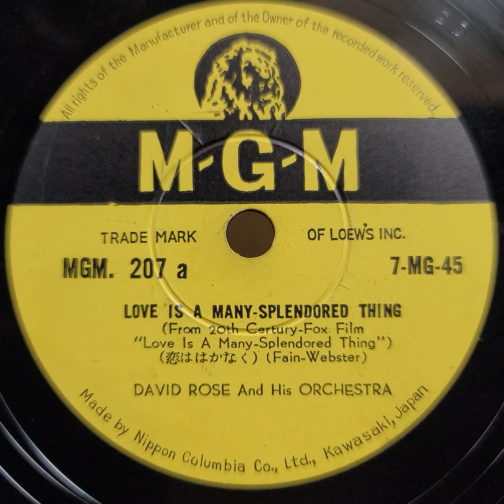David Rose（デヴィッド・ローズ）♪Love Is A Many- Splendored Thing♪ 78rpm. Victor VV 1 - 90 phonograph.